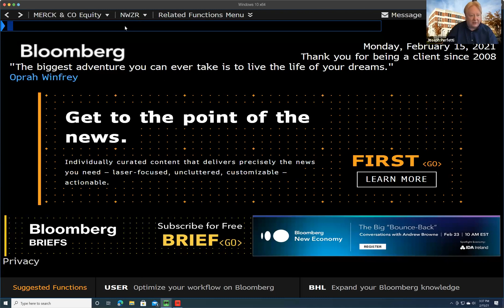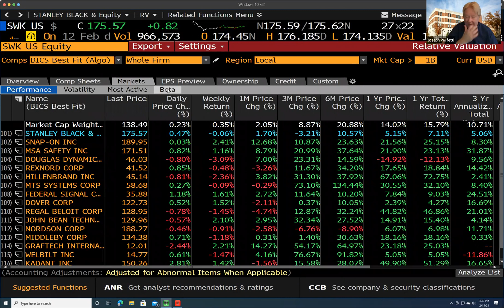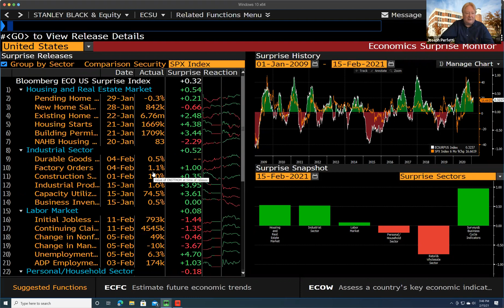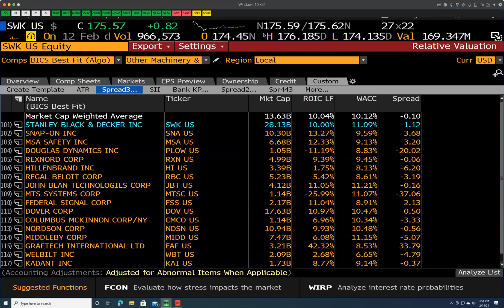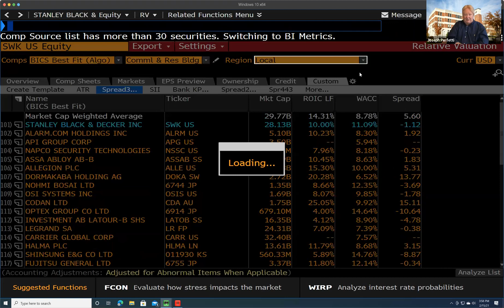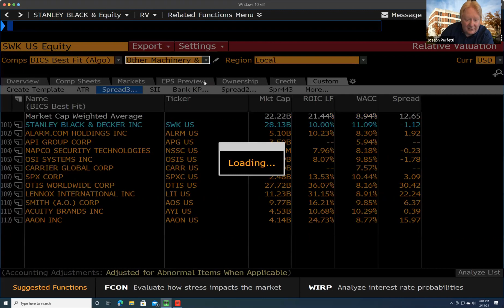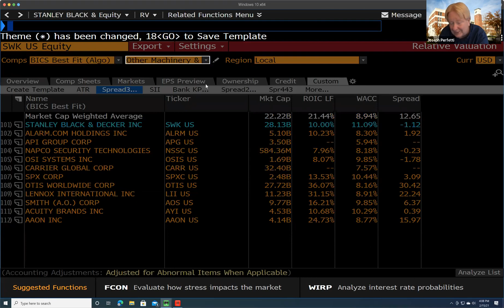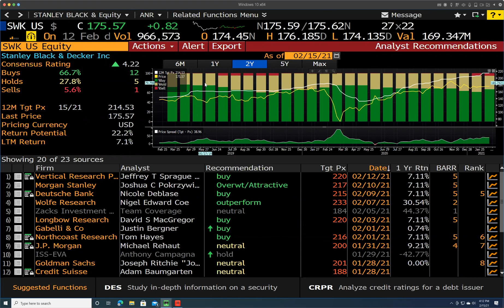Feb 15 BMGT 443 EIC Stanley Black & Decker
EIC Analysis on Stanley Black and Decker